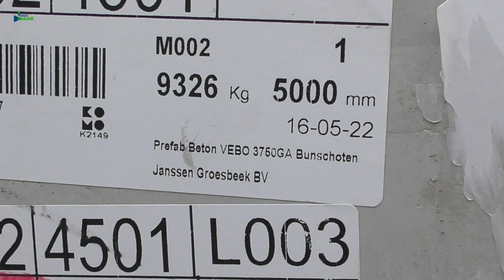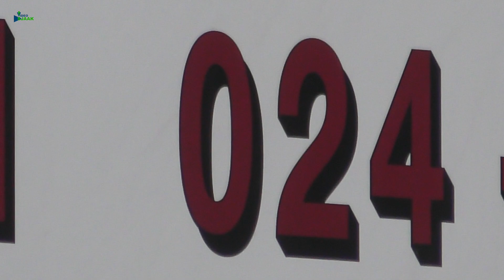044 Bouw Villa Lierdal. Zes keer een balkon.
19 mei 2022.
Nadat woensdag de kraan was geïnstalleerd werden donderdag de zes appartementen op de 1e voorzien van hun balkon.
Elk balkon, met een gewicht van rond de 10.000 kg, werd vakkundig op hun plek gelegd.
Rond de klok van 14:00 uur, net voor het noodweer, was het karwei geklaard. Maandag a.s. de beton voor de verankering.